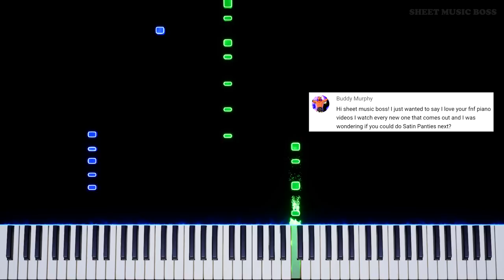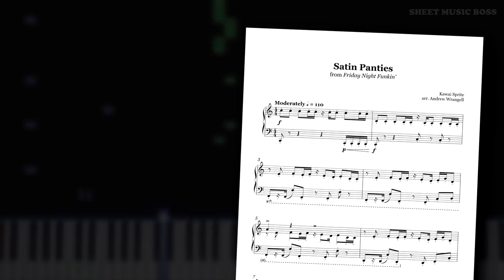Satin Panties (from Friday Night Funkin') - Piano Tutorial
🎤 Mom's going wild again... 😜

Learn how to play Satin Panties (from Friday Night Funkin') by Kawai Sprite on piano with this Synthesia piano tutorial! Please enjoy!

SatinPanties is MommyMearest 's first track in FNF Week4.

This piano arrangement of Satin Panties (from Friday Night Funkin') is fantastic to play! You can learn it with our SheetMusicBoss Synthesia PianoTutorial or from our official Sheet Music Boss sheet music at the top of the description!